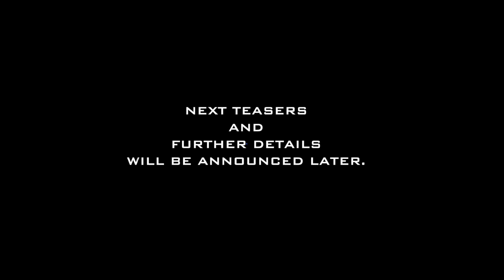[2015.10.7 RELEASE] RAU DEF/PUNPEE/SKY-HI - Talk about new album"ESCALATE II" (P)2015 BULLMOOSE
RAU DEF is BACK !
New Album "ESCALATE II"  be due to release 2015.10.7
from BULLMOOSE(BLMS-0012)

GRAND MASTER SHOW (01:34:30〜)
ZEEBRA and RAU DEF officially squashed.

今年頭に発表されたSKY-HI主宰BULLMOOSEへの電撃加入から遂に...
シーンに衝撃を与えたデビューアルバム「ESCALATE」から 5年振りとなる
渾身のNEW ALBUM「ESCALATE II」が遂に完成！

Executive Producer: PUNPEE
Supervisor: SKY-HI
Featuring  5lack, MARIA [SIMI LAB], PUNPEE, SKY-HI, ZORN